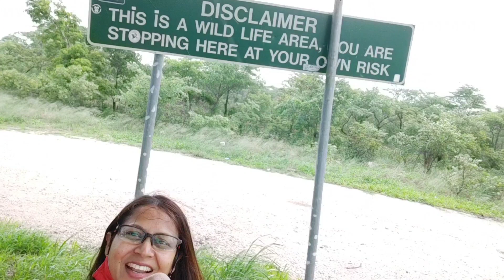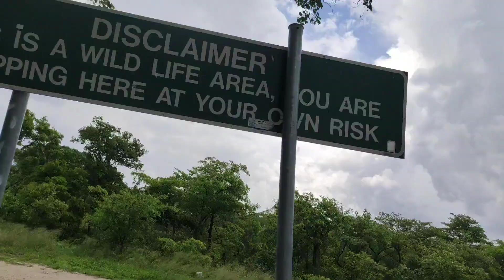Travel vlog |Trip to Kasane |Curfue time | Adventurous or Bad trip🤔Odia Family In Africa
Its a Christmas Holidays n we went to a tourist place called Kasane..Kasane is a town in the northeastern corner of Botswana, near the borders with Namibia, Zambia and Zimbabwe.
ଏଥି ଅଚାନକ curfue ☹️ସହ ଆମକୁ 1000km travel କରିଵାକୁ ଥିଲା.. 200km ପରେ suddenly one car ର engine seized 🤦

watch our next vlog about Africa Safari 🦒🐒🐘🦏🐃🦓🐗🦛